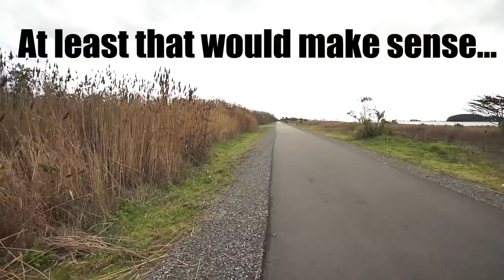"Devils Playground", a place I remember from 2014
Thanks to WTF DOOD for the name of the place.